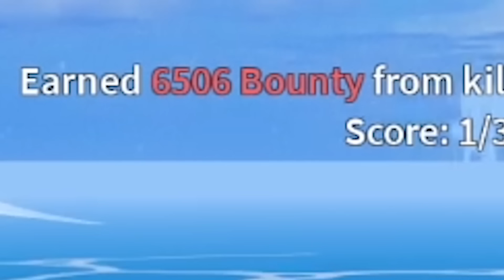He Was STEALING FRUITS, So I Setup A FRUIT TRAP... (Roblox Blox Fruits)